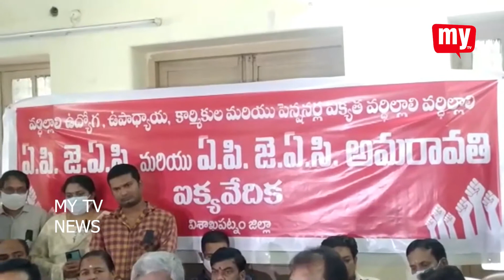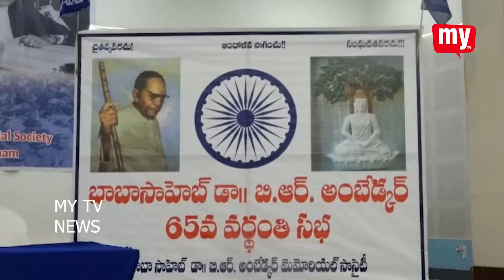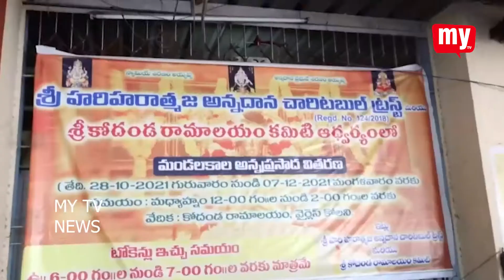07-12-2021 MY TV NEWS